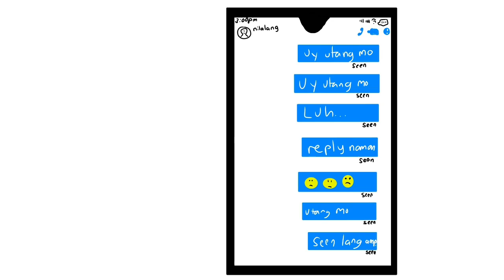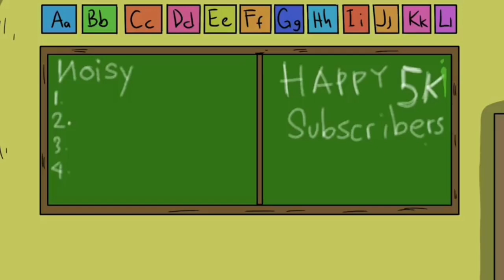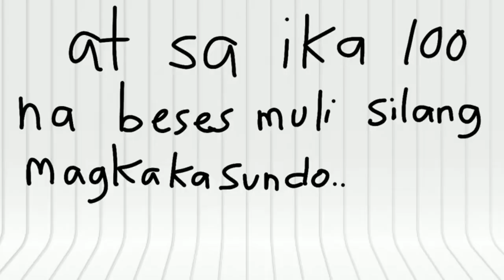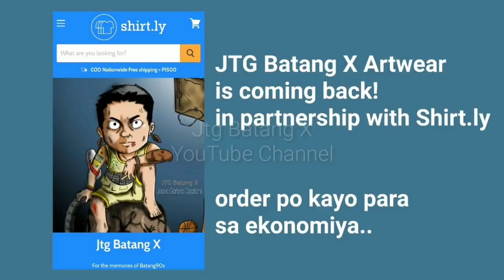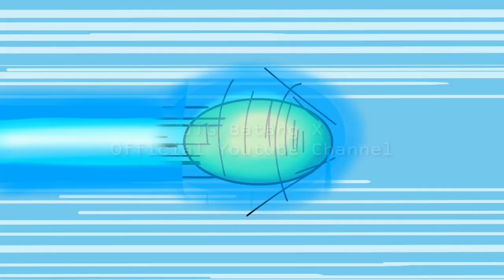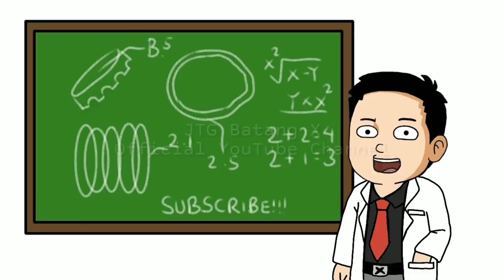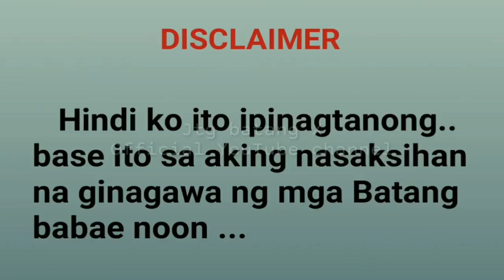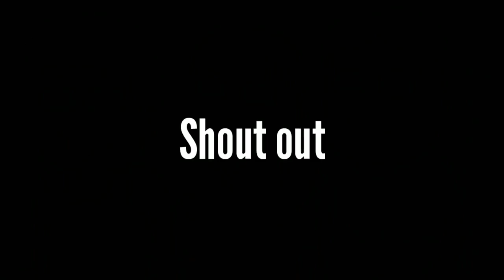batang 90s Season 1 full episodes